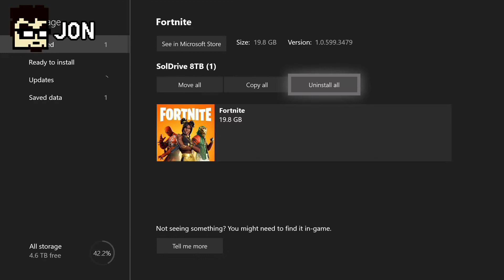Fortnite - TurBro Games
Witness the conclusion of the Battle Royale Trilogy as The TurBros struggle to enjoy this ever-popular game!